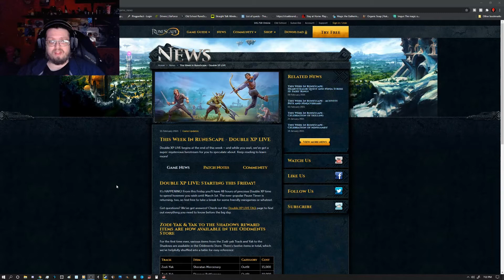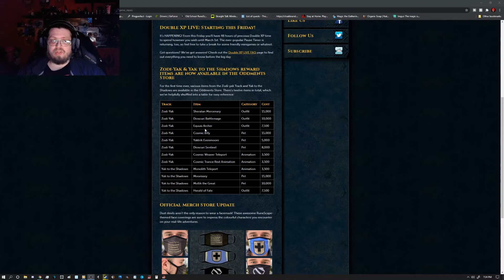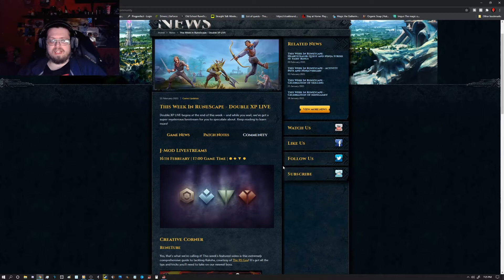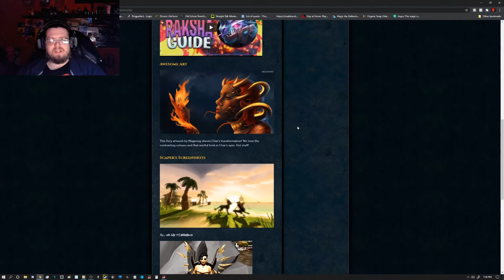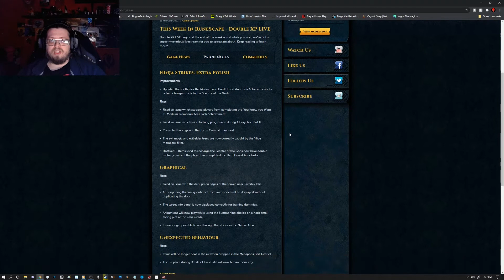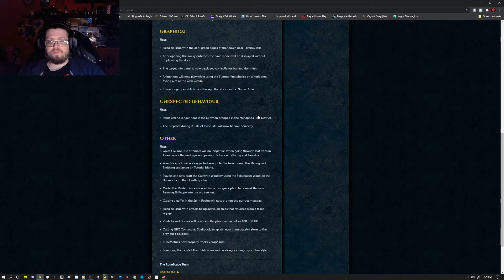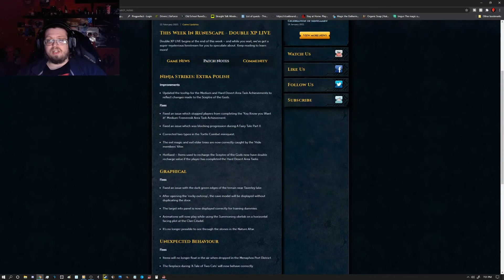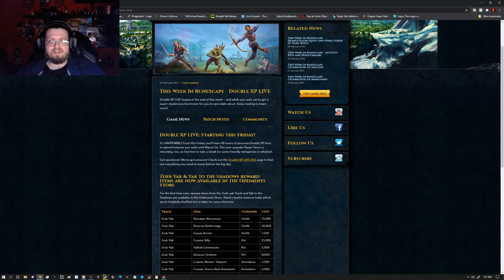Dbl XP live Week / Patches - RS3 Updates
Even surgery wont stop me from delivering the news!
**For whatever reason this did not go live the day of. I do apologize to everyone out there but to make sure the info is still out there. Video is still up**